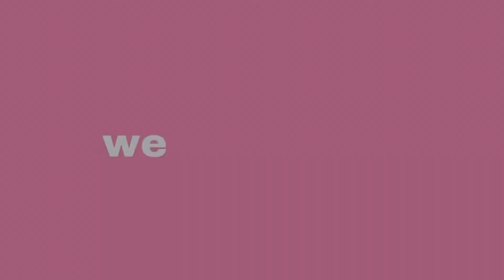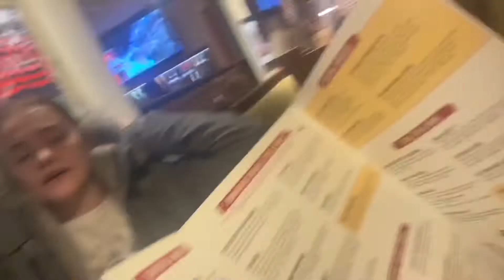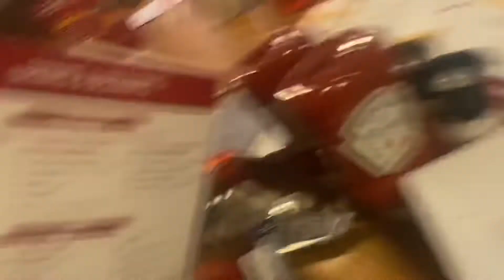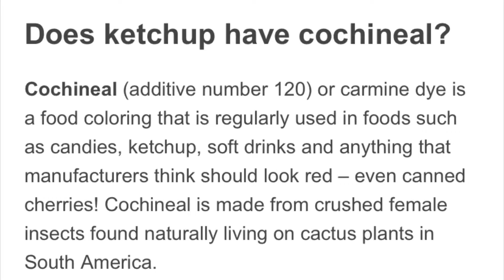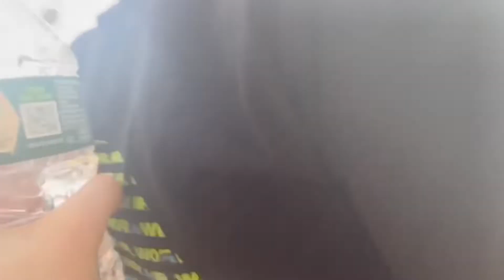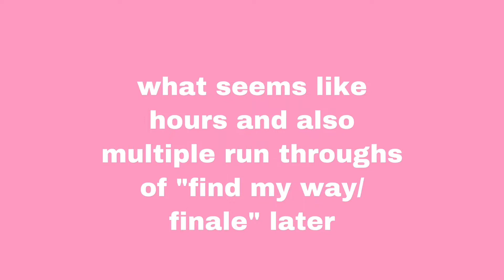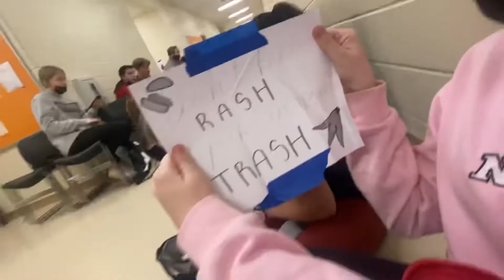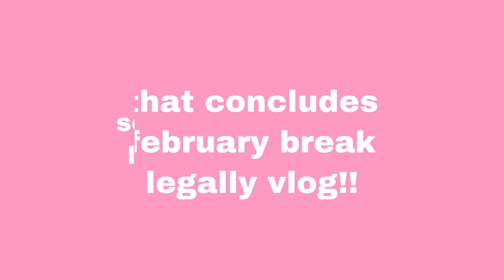LEGALLY VLOG (FEB BREAK EDITION)